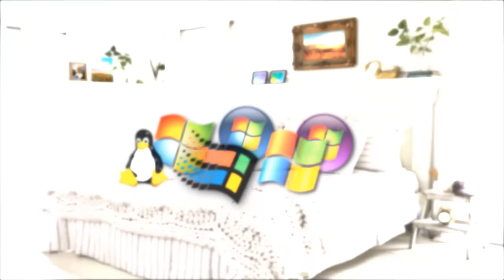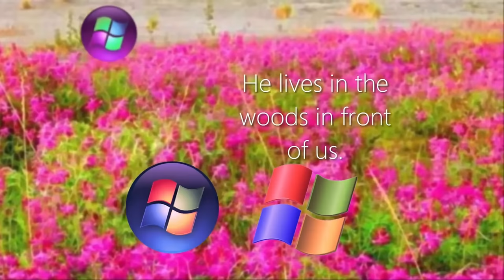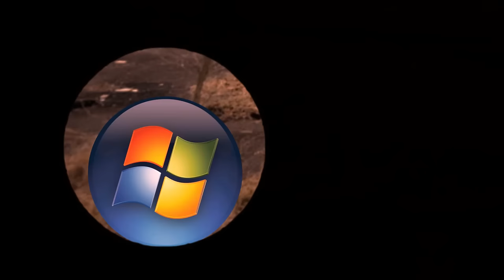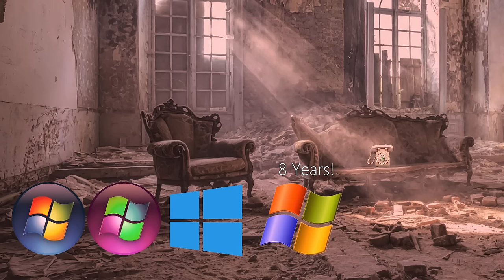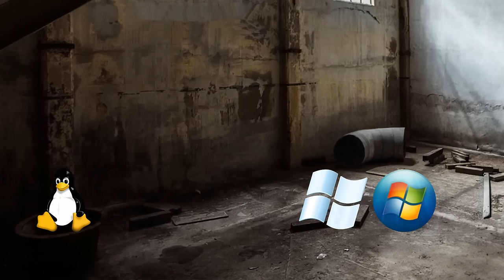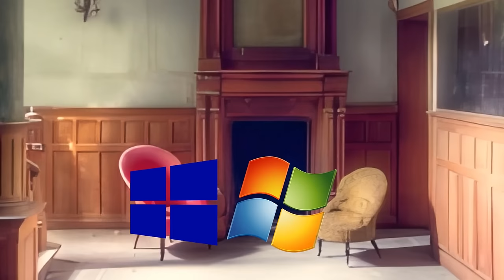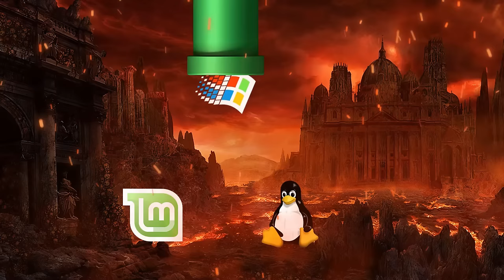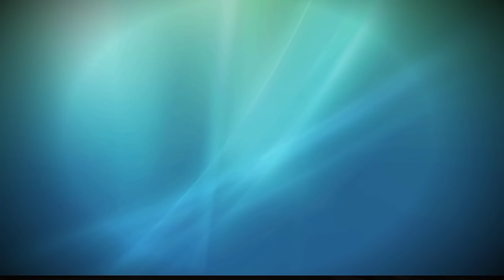Windows Vista Dies Remastered - The Complete Series & Movie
●It's finally over! The Windows Vista Dies Series has finally come to an end! Nearly 3 years of remastering every episode, I've added a Vista's Final Days episode as a part 29 and part 30 as the scene when fake tux gets defeated.

●Hope you enjoy the remastered series!

●I thought I'd take some inspiration from 98 Dies by TYX with the 'Left until end of support' scenes by adding the same sound effects!

●Channel Memberships shoutouts (Whistler level badge+ only)

Timestamps (each individual part)
Introduction 0:00
Vista's Final Days 2:16
Part 1 - Prologue 15:02
Part 2 - Vista's Demise 20:34
Part 3 - The 'Start' of an Adventure  27:50
Part 4 - Home Sweet Home 29:36
Part 5 - XP's Vista Laptop 30:21
Part 6 - The Walk 31:52
Part 7 - Vienna 34:38
Part 8 - Decay 37:23
Part 9 - The Chase 38:15
Part 10 - Confession 38:49
Part 11 - Dimension 41:19
Part 12 - Conflict 49:41
Part 13 - Investigation 54:38
Part 14 - Betrayal? 59:18
Part 15 - Vista's Tragic Past 1:06:49
Part 16 - Trip to Hell 1:26:57
Part 17 - Despair 1:33:25
Part 18 - New Hope 1:41:30
Part 19 - XP's Terrible Tale 1:59:18
Part 20 - The Great Escape 2:09:19
Christmas Special 2:25:10
Part 21 - Never Forgotten 2:38:39
Part 22 - Vacation 2:42:35
Part 23 - Escape of Evil 2:49:44
Part 24 - Abduction 3:02:09
Part 25 - Interrogation 3:10:00
Part 26 - Rocky Road 3:15:42
Part 27 - Redemption 3:23:49
Part 28 - Desperation 3:36:13
Part 29 - Journey's End 3:45:42
Part 30 - Epilogue 3:46:59
The End 3:48:17